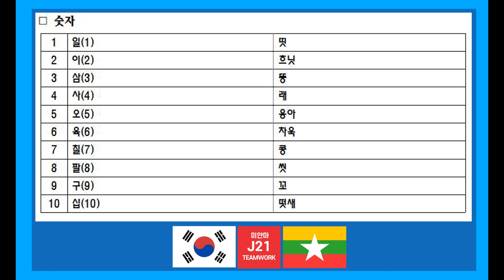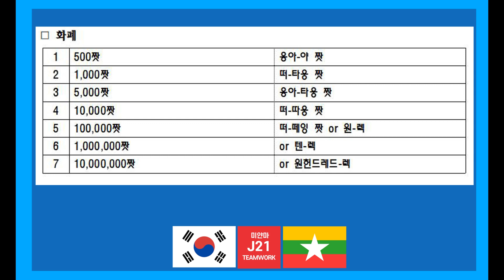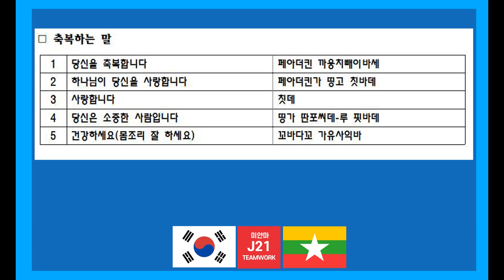미얀마여행 쉬운 말하기 (미얀마언어)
미얀마 J21 팀사역 & 미얀마 GND 출판사